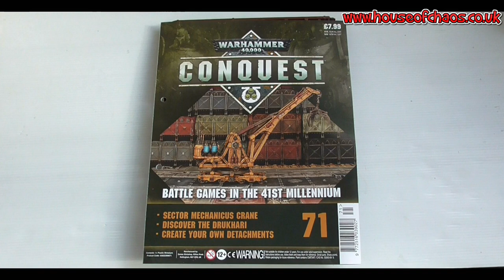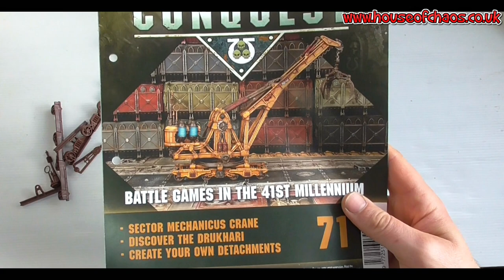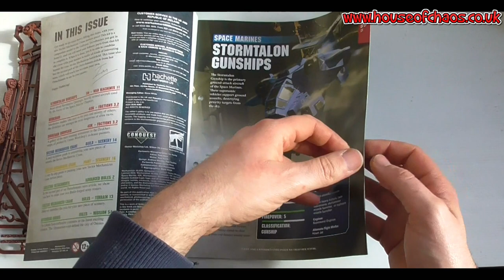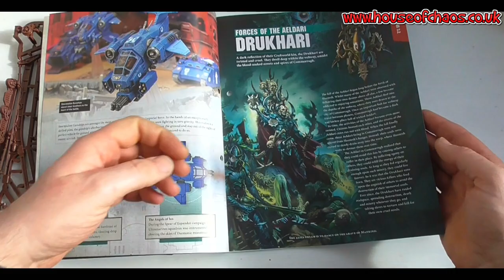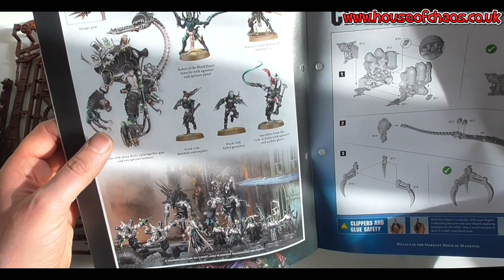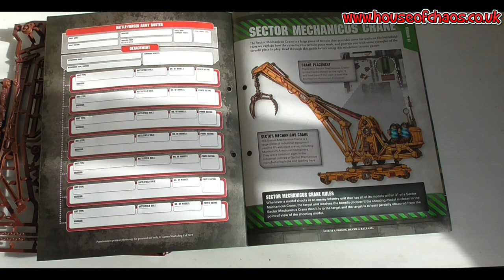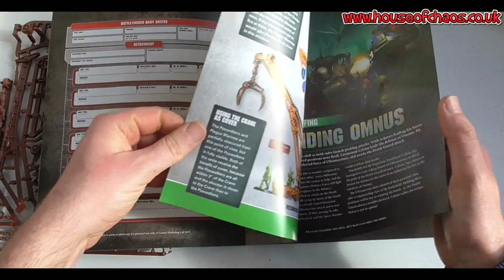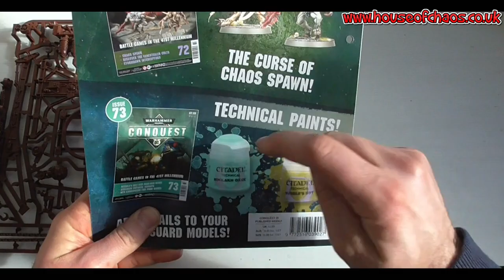SECTOR MECHANICUS CRANE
A quick video on the contents of the Sector Mechanicus Crane and how I paint it. I also show how to use chipping medium and the brilliant results it can give, its so much fun.